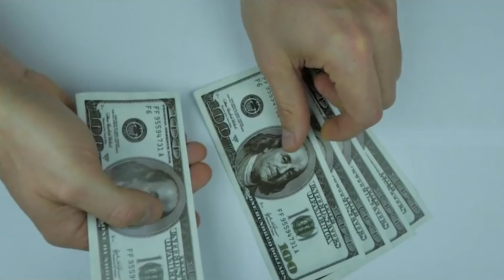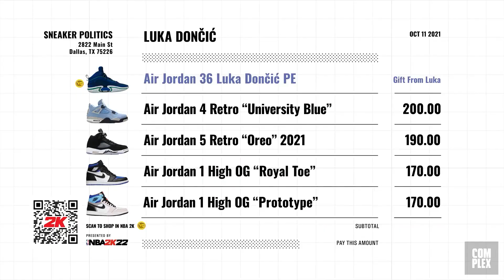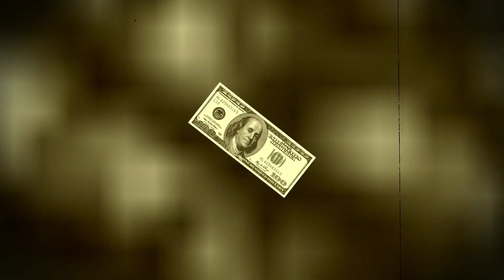Luka Doncic Secret Lifestyle Is...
Luka Doncic, Dallas Mavericks, Spencer Dinwiddie, Reggie Bullock, Tim Hardaway Jr, Davis Bertans, Mark Cuban

Welcome to Fast Break. In this channel we will explore the latest basketball, basketball videos, basketball tiktok, basketball edits, basketball entertainment, basketball skills, and basketball highlights. We will also dive into the life and celebrity status of athletes and what they spend their money on. Sit back as we take you on a private jet around the luxury world of sports!

After being selected third overall in 2018, Luka Doncic has emerged as one of the league's brightest stars.  The superstar guard has accomplished a lot during his time in the NBA, from winning the league MVP award at a young age to agreeing to a shoe contract with Jordan Brand in just his second season. Although he may be best known for his Luka magic on the court, this video will focus on his secret personal life, which the world has yet to see!